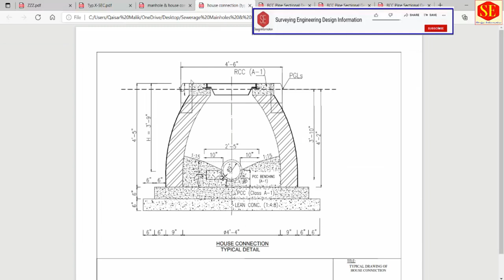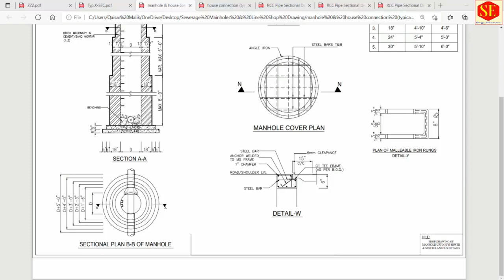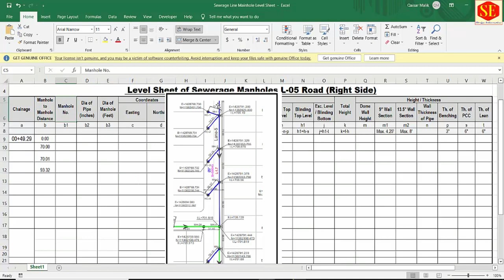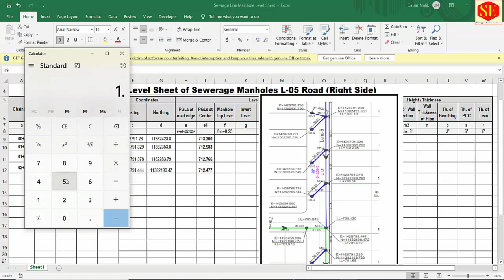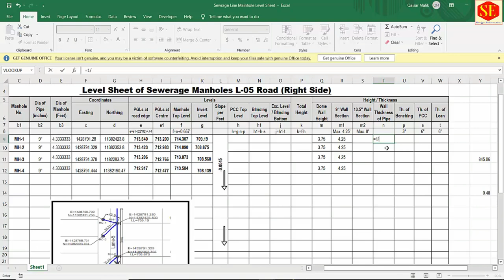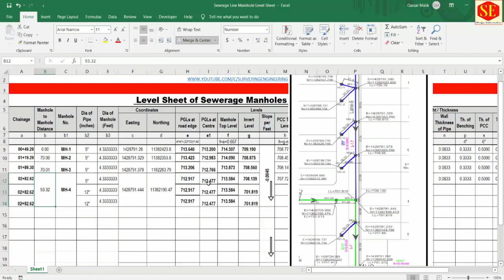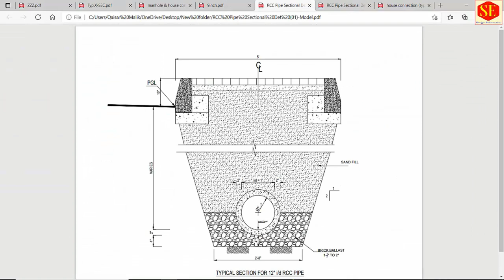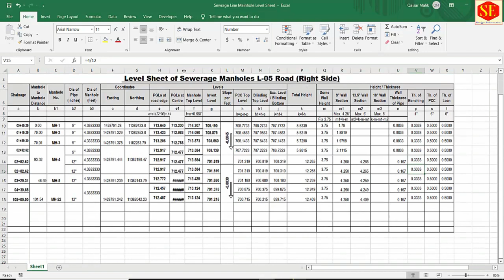How to Create Shop Drawing of Sewerage Line & Manholes With Invert Level Sheet in Excel.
In This video About  Sewerage System Manholes & Sewerage Line System  . Creating of Shop Drawing For Site Working. Complete Details in This Video Step By Steps Invert Levels Manhole Top & Bottom Levels  Height of Manholes Sewer Line Details & Complete Create Sheet in Excel . Very Useful Video For Development & Urban Area Projects.

2.How to Create Shop Drawing of Storm Water Drain. |Drain Section|  |Drain Level Sheet| |Invert Level|

Zip Folder Download Link